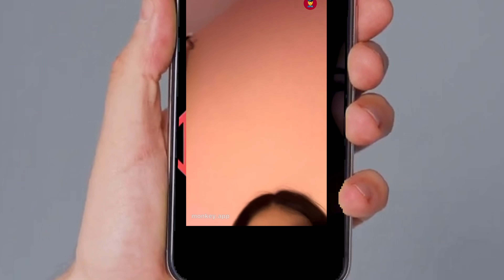THE MONKEY APP… but I RIZZ EVERY GIRL 😈